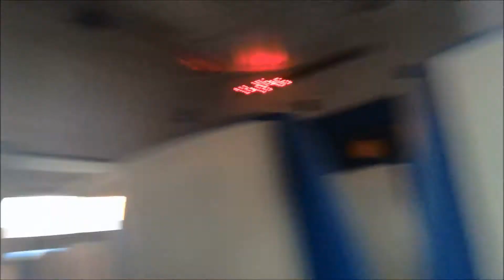ЭД4М-0391, маршрут: Москва - Александров (Экспресс)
г. Москва, Мытищи
ТЧ-10 Москва-2 "РЭКС-Регион Экспресс"